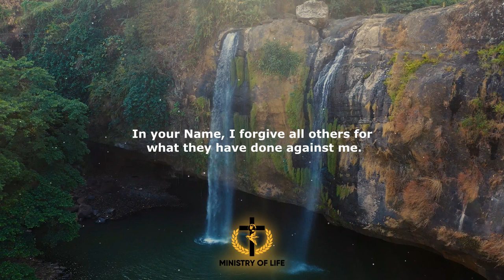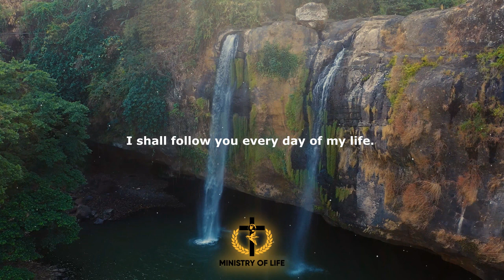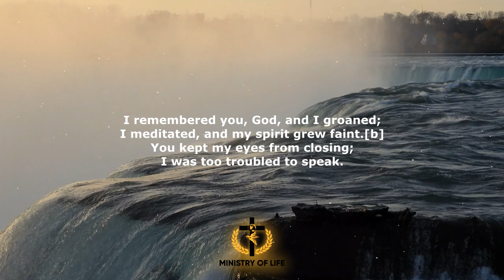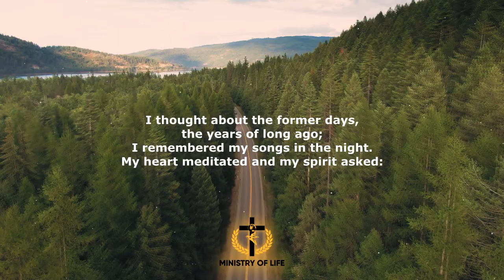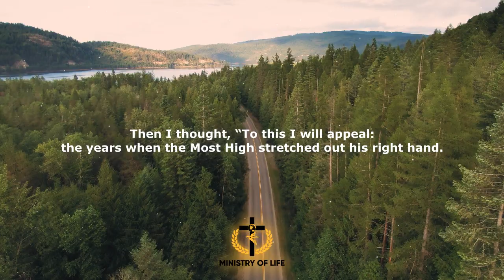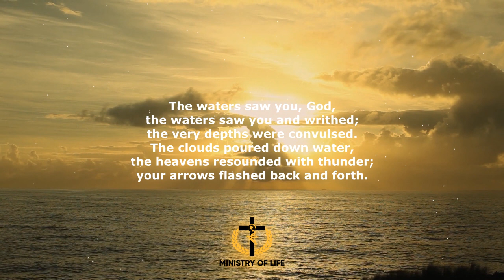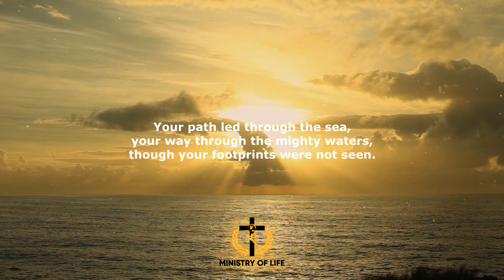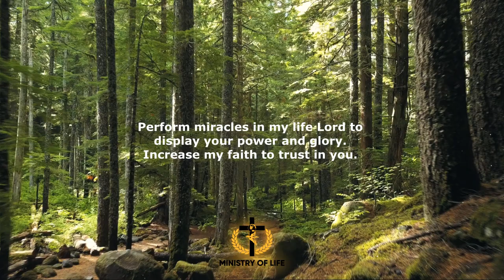A Short Prayer for Today - Morning Prayer For Sunday, April 16, 2023